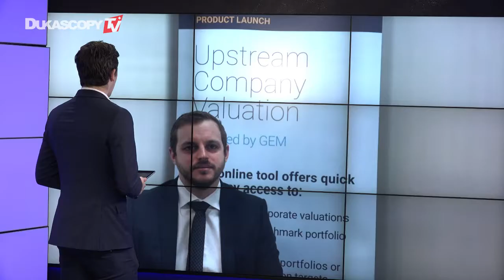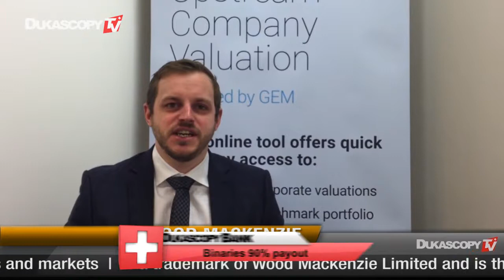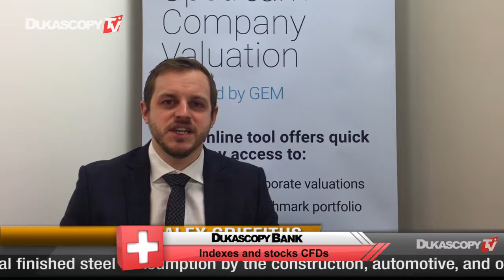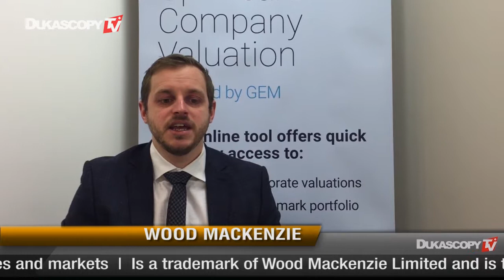Preço para Eléctrodos de grafite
Uma analise sobre os eletrodos de grafite e sua importância para os mercados de aço. Alex Griffiths, Wood Mackenzie.